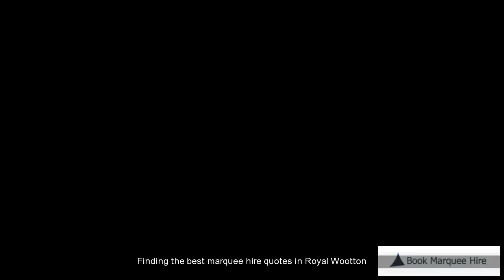Royal Wootton Bassett Cheap Marquee Hire